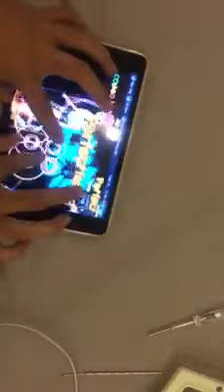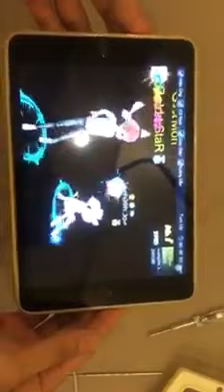[Au Mobile VN] Turn Up - Bubble Hard (Full Combo) By GS Mon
Game: Audition Mobile Vietnam

Gold StaR ID 2230
KOK ID 5936